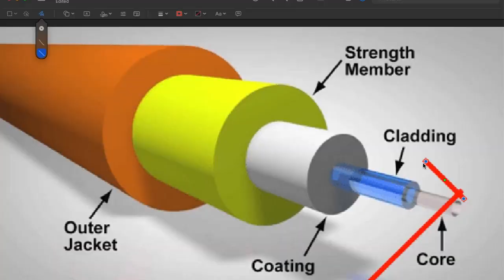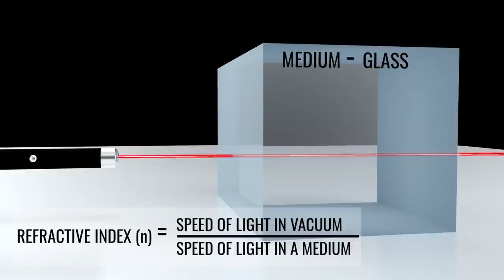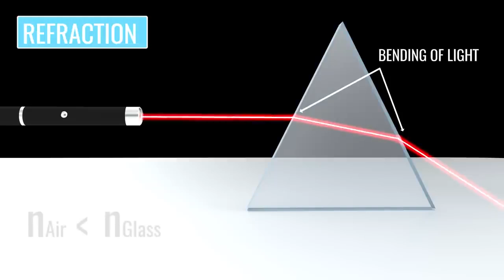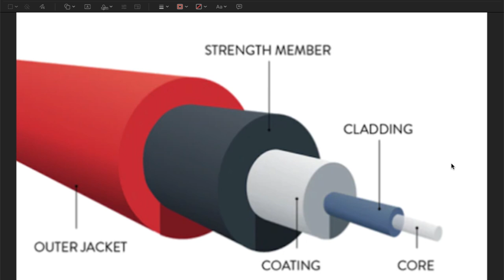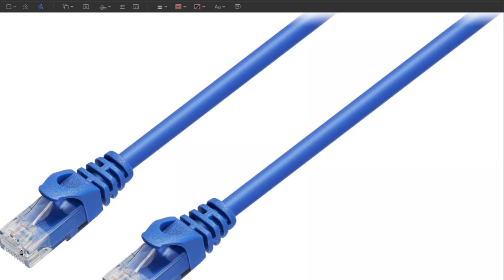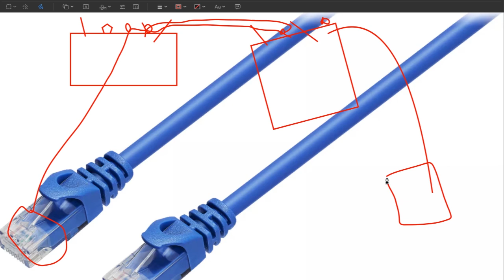What Is Optical Fiber and How Does It Work? | अप्टिकल फाइबर के हो र यसले कसरी काम गर्छ?